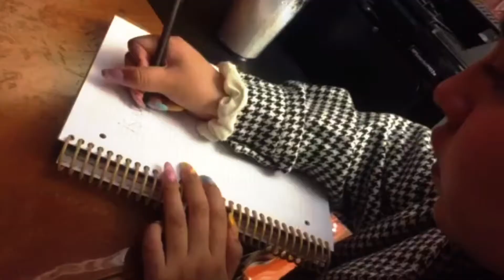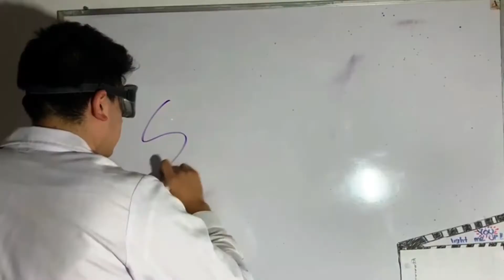Universidad de la Comunicación / Sirio 2021